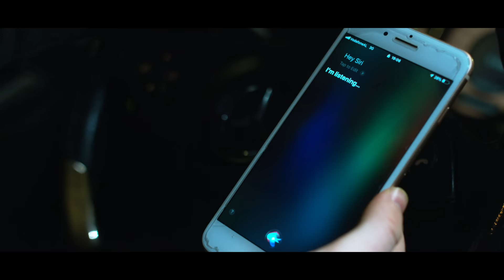MatoLale "Dybala" (Prod. 23Z)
Studio rec. "Blackout"
Mix "Sivi"
Stem-Mastered "Cohen Yusha"
Video "Cinematic Albania"

Bridge.
Ik e coju tfala
Jam si Dybala
Cocaina marjuana b*thet e mdhaja braziljana
Mkan inat coju tfala
Jam si Dybala

Ref.
Okej Muj bjen
Ata po flasin per mu po nuk ka problem
Se nji dit vjen
Pishman i bjen
I marr me ren

Verse 1.
Its MatoLale pa designer
E din tgjith kush o babaa
Goca para cuna mrapa
Pjata eshte me e nxeht se shpatlla

Jo svi  dot te ajo data
Se jam i zon te casablanca
Bohet nomi vodka me kafka
Kostumi lart najki te shapka

Ok ej , fol ca do se un ta gjej
Nuk mnjef mo nuk tnjof ej
Lidhjet kena gjitha nej ,di xhej ,rre fej
Klabi  nkom kur vi knej
Gota pi shishe thej
Kapi gotat thyji tgjitha hej mos i lej

Bridge.

Ref.

Verse 2 .

Jeee me kartela
Boj revolucion" Mandela "
Kitaren e ke pa tela
Kujdes se bie mrena
Me mu
Kush tka rrejt e ca ke menuu ?
Sa i ke pas nklas un i kam palu
Do dhe ca vjet tmerresh me mu
Tkan mashtru ingranuuu
Jam real prandaj mdun mu
Se fshi dot ca kom leshu
Energjik si pikachu
Koka bardh pija blu
Jee , e dim tgjith ca ke, ke
Ke frik vet e the ,the
Un ta boj me be ,be
Qe nuk jeni si ne , ne

Bridge.

Ref.
Jam si Dybala
Jam si Dybala
Cocaina marjuana b*thet e mdhaja